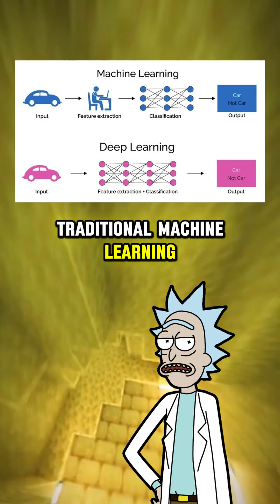The difference between Machine Learning and Deep Learning